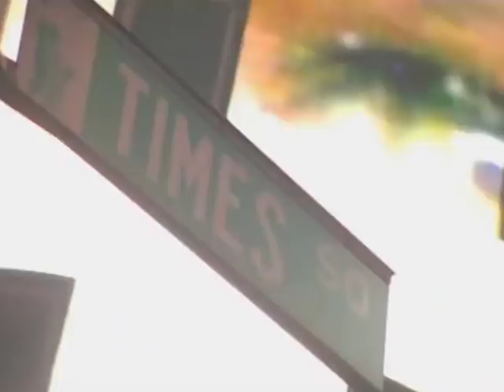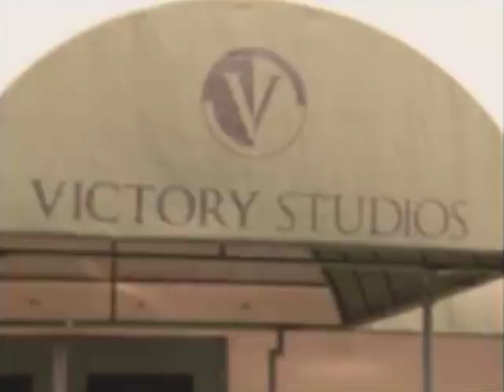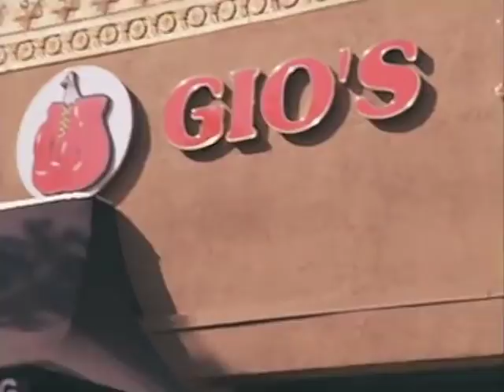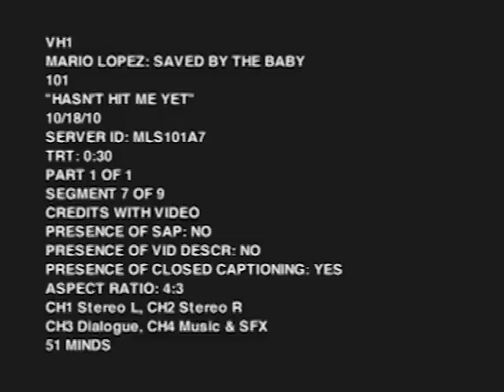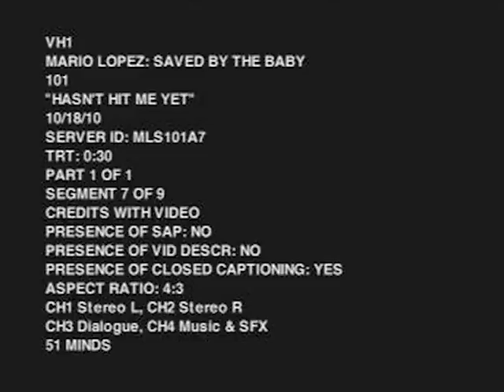Hasn't Hit Me Yet | Mario Lopez Saved By The Baby S01 E01 | OMG!RLY?!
Mario Lopez and girlfriend Courtney Mazza are three months away from parenthood but the idea of fatherhood hasn't quite hit Mario yet. As he tries to juggle his crazy work schedule, he's also moving into a new house and, on top of that, he's dealing with a six-month pregnant woman! As if this balancing act wasn't enough pressure Courtney desperately wants to learn the sex of the baby in advance but Mario wants to keep it a surprise.

Welcome to OMG!RLY? your source for the hottest and most outrageous television shows! Watch Full episodes and compilations of your favourite tv shows straight from the USA Check out our hilariously funny clips filled with the 'OMG' moments you love!